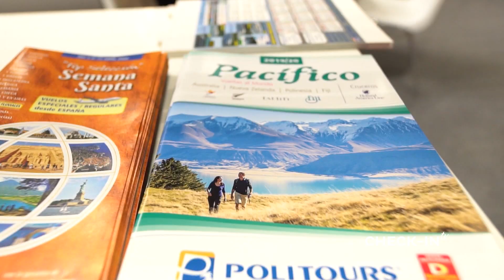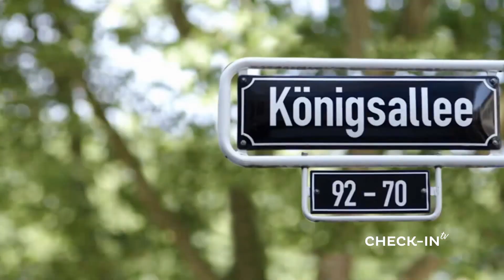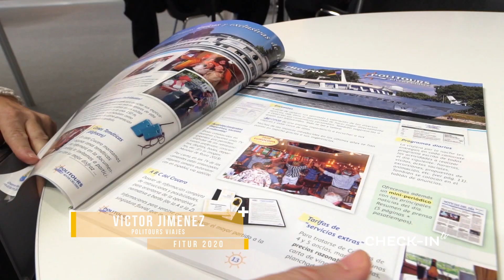¡POLITOURS, novedades! - CHECKIN TV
POLITOURS, pone mucha atención en su público latinoamericano y es por ello que ¡trae las mejores novedades!
Tours en Países Bajos, aventuras en cruceros, trayectos fluviales, más destinos como Francia, Alemania, Rusia, Ucrania ¡y mucho más!
¡Satisfacción garantizada!

CHECKIN TV - 227 - POLITOURS